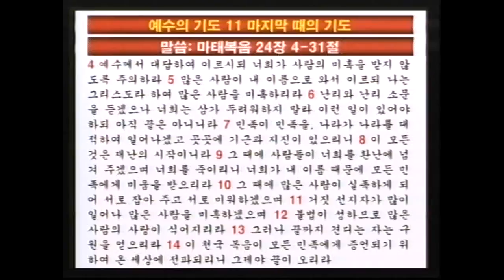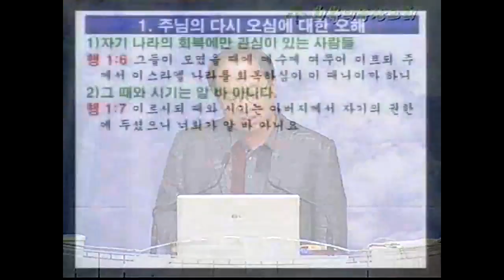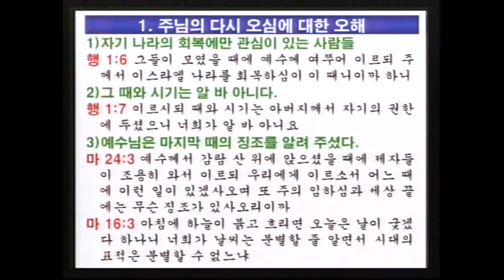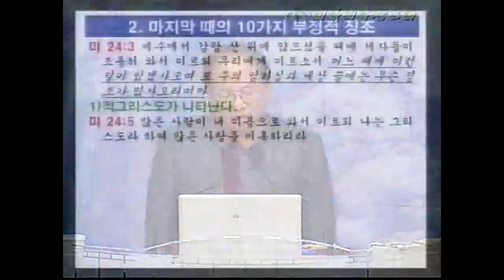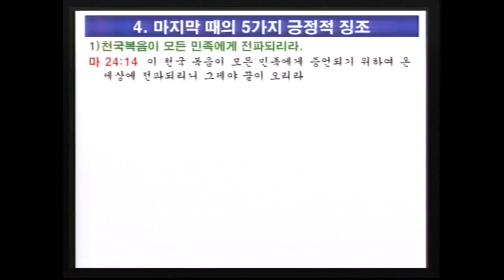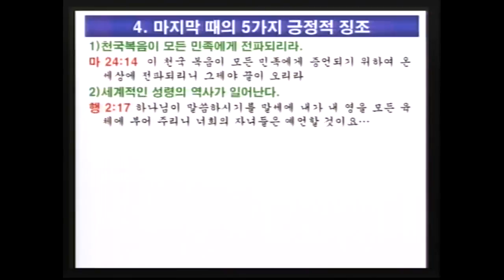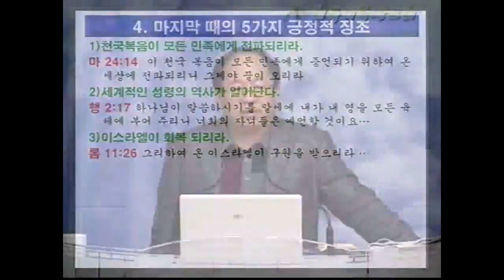예수의 기도 11 '마지막 때의 기도' (이득진 목사)